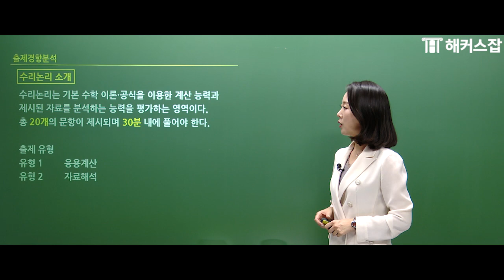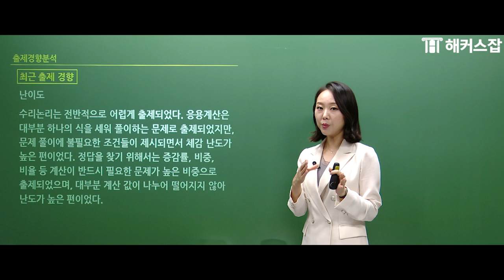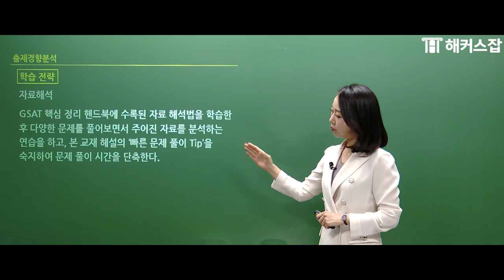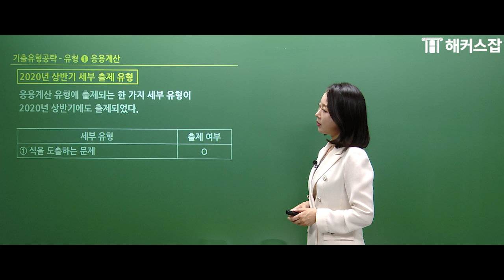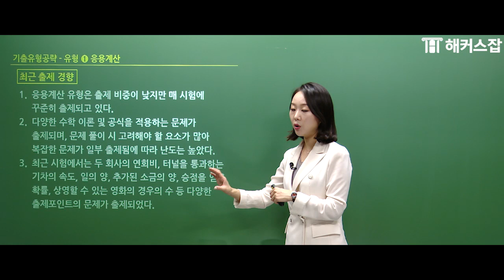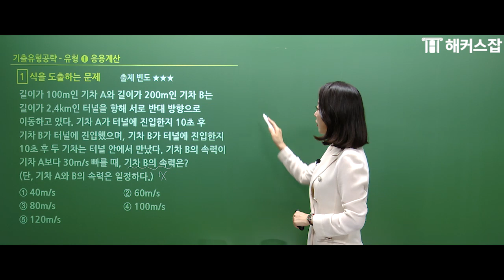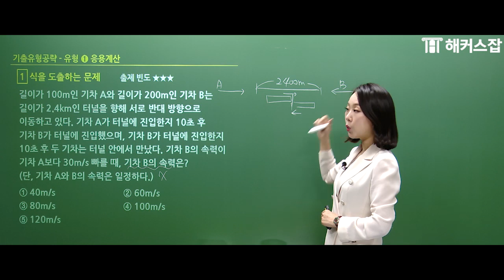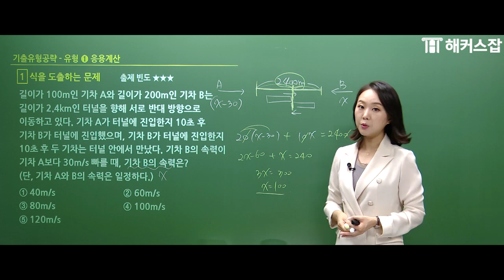삼성 GSAT ✏️ 필수로 체크해야 할 수리영역 출제 경향은？｜해커스잡 김소원｜삼성 gsat, gsat 수리, 해커스 삼성 gsat, gsat 인강, 삼성 채용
2022년 삼성 하반기 채용 대비
삼성 모든 채용 전형 단 한번에 합격하는 방법！

모든 취업 인강 0원으로 합격하는 방법！
내 인적성 레벨은 얼마? ★무료 테스트 진행중★